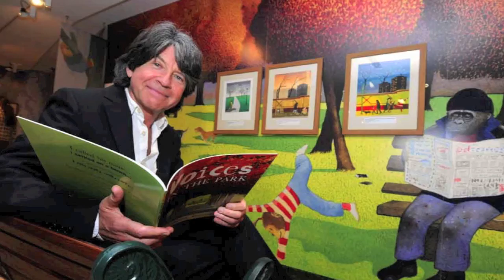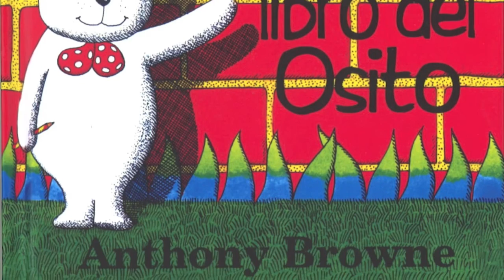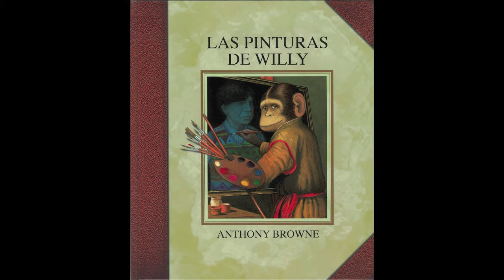Anthony Browne: un autor que todo niño debería leer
El fin de este video es promover la lectura en los niños y su familia.
Dedicado a los amantes de la lectura y la ilustración. Los libros de Anthony Browne merecen formar parte de la colección de todas la bibliotecas del mundo.

Las ilustraciones infantiles que aparecen son de la autoría de Mariana Esquivel.

Las fotos de Anthony Browne están la página web

Y las imágenes de los libros son las portadas de estos y son de autoría de Anthony Browne.

Ahora también puedes seguirme en